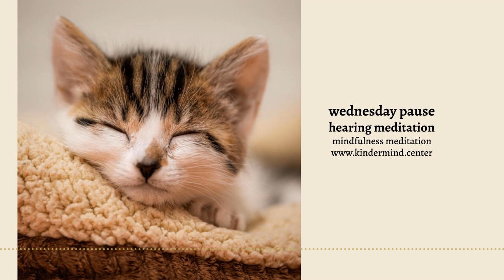Wednesday Pause: Hearing Meditation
Learning to sit with sounds as they come and go to cultivate the ability to be whatever that arises be it a mean thought, distressing emotion and strong physical sensations. Refer to Sharon Salzberg's book Real Happiness.

This morning, by Edith (Thich Nhat Hanh Foundation)
I suddenly realized
I am good enough
This is good enough
I don't have to be
more or different
It is just fine
to be who I am
And drink a cup of tea
in silence

Guide: Noelle Lim
Image credit: Zetong Li, Unsplash